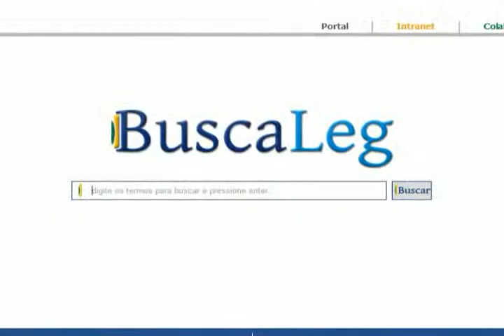Conheça o Parlamento - Interlegis